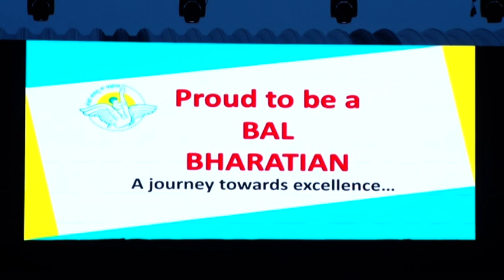Annual Day 2018 | BBPS,PP | Part-2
BBPS Pitampura's Grand Annual Day Original video